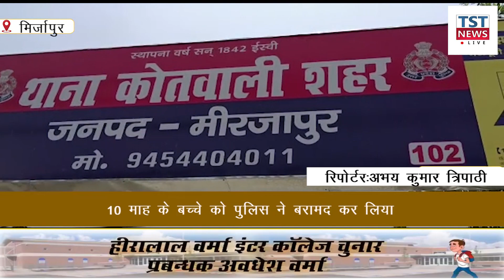10 माह के बच्चे को पुलिस ने बरामद कर लिया